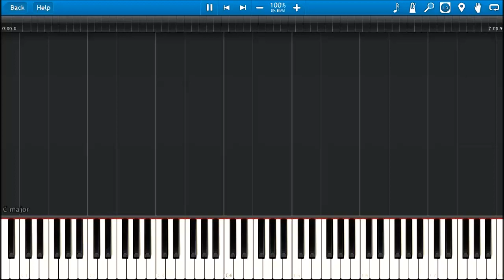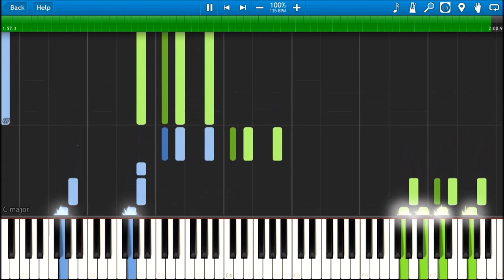Musaigen no Phantom World OP - Naked Dive Tehishter Piano (with sheet music)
Musaigen no Phantom World OP - Naked Dive Tehishter Transcribed for Piano

I decided to finish off my Winter Break transcribing this. It's nice being back in those old times staying up super late to transcribe songs :)